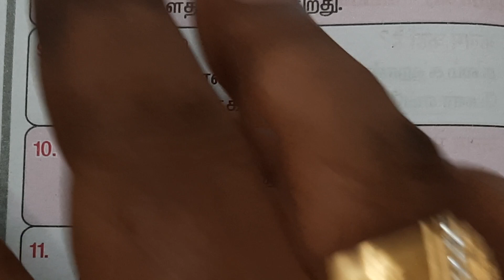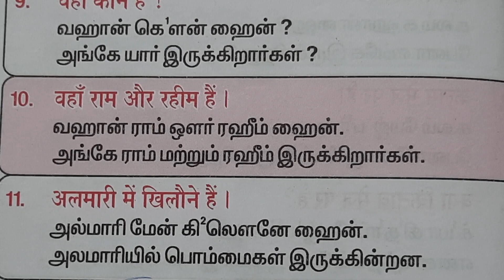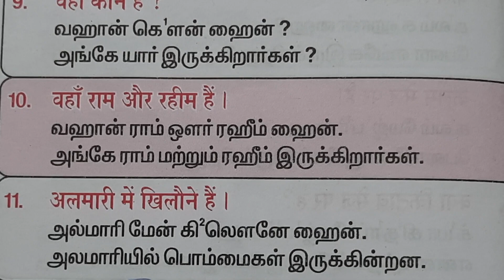Part 17 | 2023 SPOKEN HINDI THROUGH TAMIL DAILY | ஹிந்தி படிக்கலாம் வாங்க | SUCCESS SUNDAR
This Series is for people who want to learn and practice hindi daily .. We upload Spoken Hindi Videos Daily ..

Hi I am SUCCESS SUNDAR
Correspondent of Success Convent School, Melaseval and i teach spoken languages on youtube daily and i teach only practical speaking.